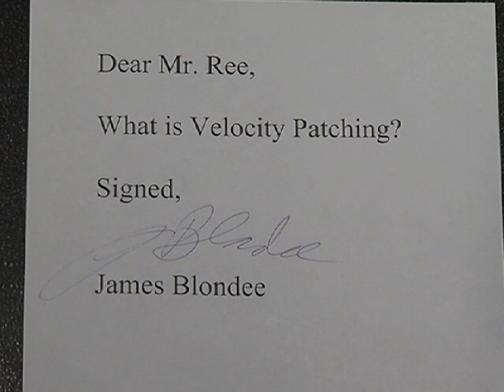LKG Puppets What is Velocity Patching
Mr Ree, the world's greatest puppet detective investigates what is velocity patching and how it keeps area roads in good condition.